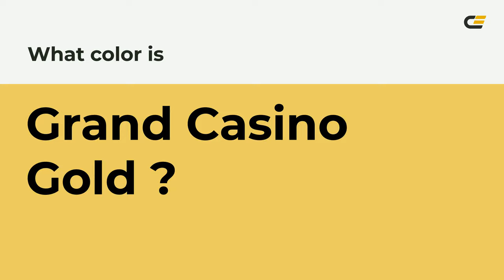Grand Casino Gold color edcd62 hex color - Yellow color - Cool color edcd62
What color is Grand Casino Gold ? edcd62 hex color - Yellow color - Cool color edcd62

Hex edcd62 Color Code is also known as Grand Casino Gold color.

Hex edcd62 Color code in RGB color code model is created after adding 92.94% red color, 80.39% green color and 38.43% blue color.
Hex edcd62 Color code in CMYK color (process color) code model is generated after subtraction of 0% cyan, 13% magenta, 58% yellow and 7% black.